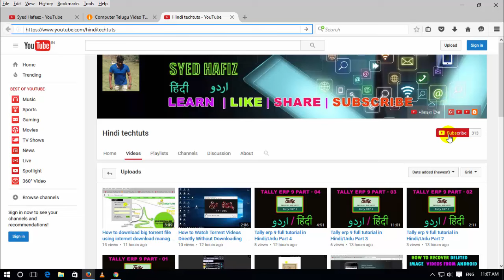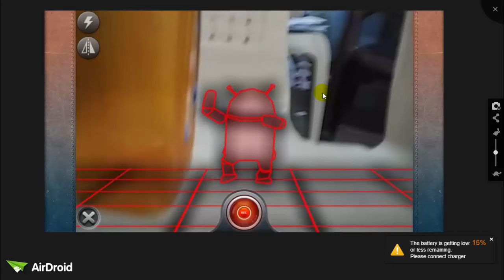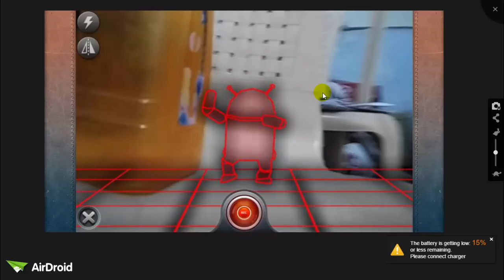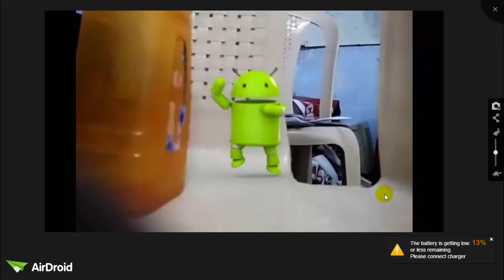Best Free Android Hollywood Video Effects App Hindi/Urdu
in this video you can make Best Free Android Hollywood Video Effects App hindi/urdu